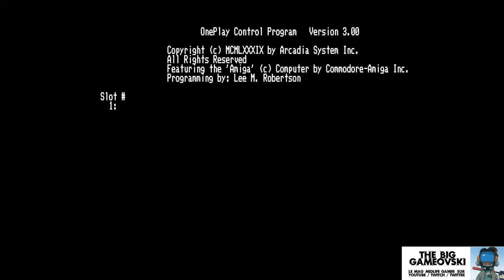Space Ranger - Defender, Amiga & LSD... TBG498